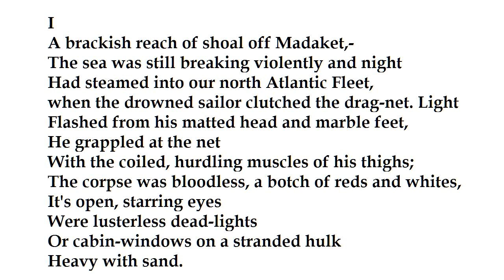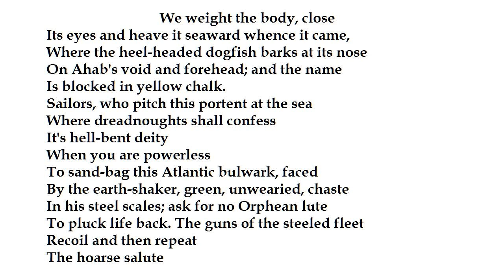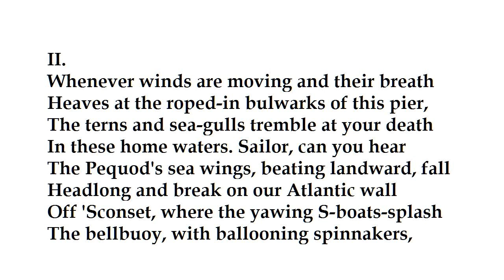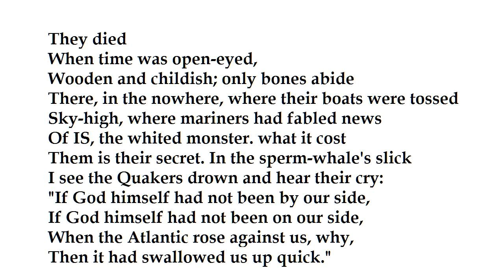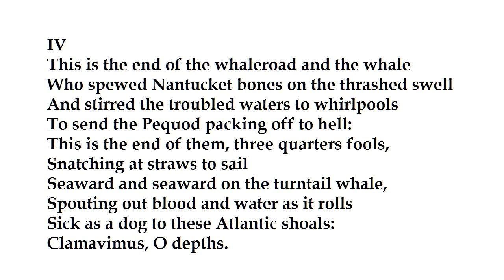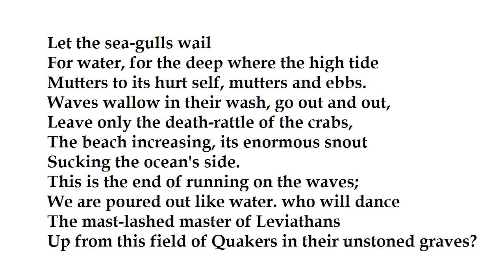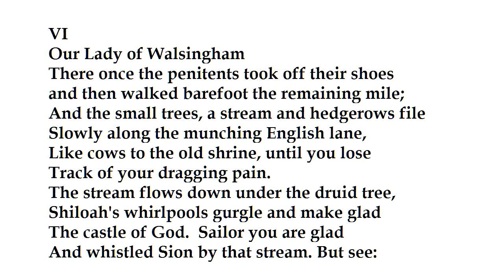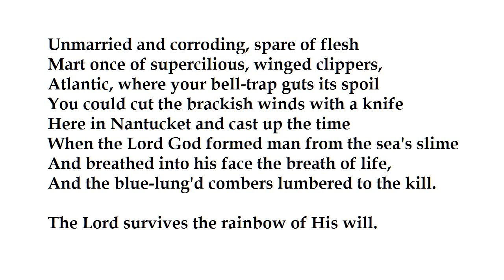Quaker Graveyard in Nantucket by Robert Lowell (read by Tom O'Bedlam)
This is dedicated to Warren Winslow, a cousin of Lowell, who died at sea when his ship sank.

The opening quotation was from Genesis, but it's inexact.

Clamavimus means "we cry out to you" (I think)

There are many references to Moby Dick, such as the boat's name "Pequod".   The poem has been reviwed extensively on the web.  There's more notes here:

Our Lady of Walsingham is at the Slipper Chapel, Walsingham, Norfolk, England.

"Pilgrims have made the journey to Walsingham from all over Britain - and the world - since the 11th century, not long after the Lady Richeldis had her vision of Our Lady in 1061. However, Henry VIII ordered the Shrine to be destroyed in 1538 as part of the English Reformation and it was not until 1922 that the then Vicar of Walsingham decided to undertake the restoration of the Shrine."

The quotation was originally, "Non est species ei, neque decor."  It is from Isiah ch53 v2 - In the King James version  it is rendered as "There is no beauty in him, nor comeliness" or in other versions "he has neither form nor majesty".

The most unconsciously apt remark I found when searching the web was from a young man who had been set this poem for coursework,  appealing for help, "What's this guy on?"

Well, he was on alcohol, tranquillisers, unrewarding relationships, psychoanalysis: in fact, everything he could think of that could be guaranteed to do him more mischief and increase his misery.

This poem among others from Lord Weary's Castle won him the Pulitzer Prize in 1947.